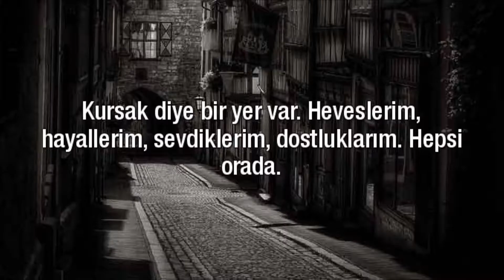UZİ ARASAN DA ama her söz Google dan bir kelime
Videodaki göndermeler mükemmel